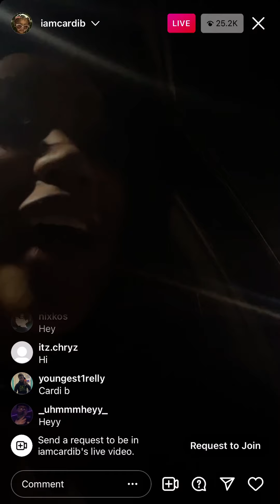Cardi B calls out rappers for slow & sad music ruining the club experience- Do you agree?